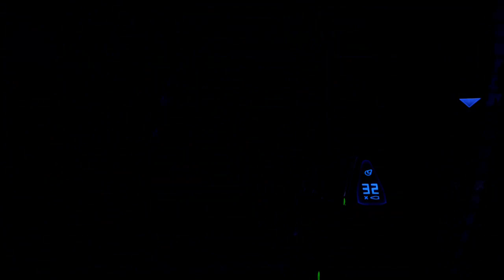HALO: MCC Gameplay Walkthrough (HALO 3) [Part 13]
XBOX GT:
ACsWolffmenYT